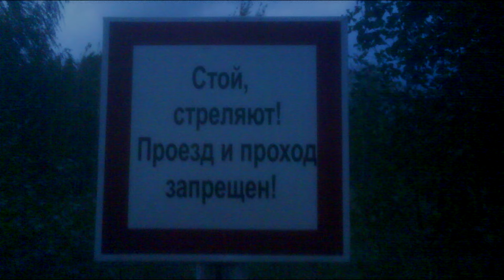Тварь. Аудиорассказ.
В поисках качественного контента молодые люди залезли на охраняемый объект.